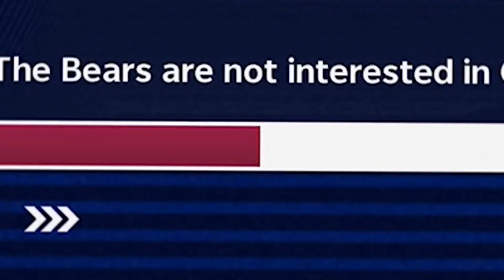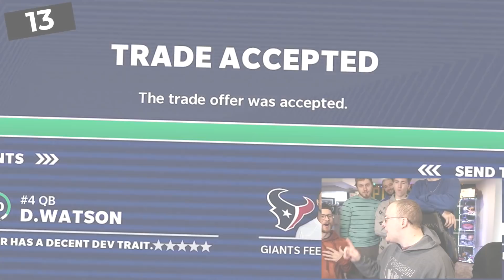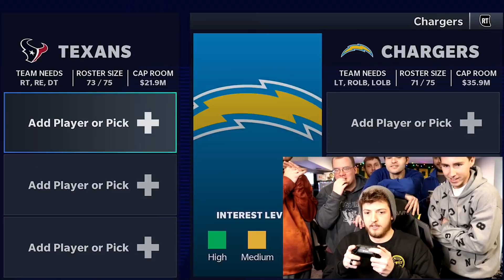You Have 2 MINUTES to get the Best Trade for Deshaun Watson.. (Guess what Won?!)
We tried to see who could get the best trade for Deshaun Watson, but we each only had 2 minutes to make a deal! This was absolutely insane..